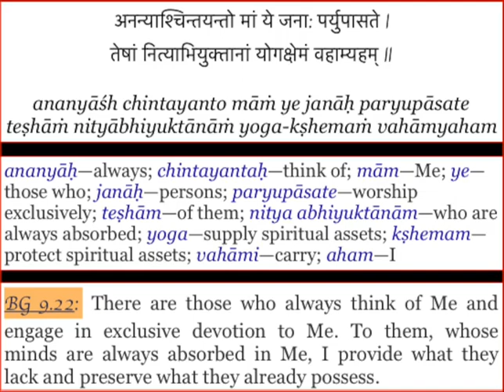Bhagavadgita Chapter 9, Shloka 22: ananyachintayentomam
God takes care of those who think of Him and devote themselves to Him.